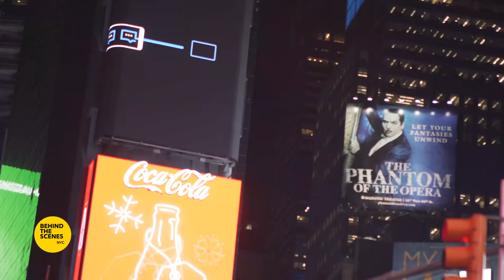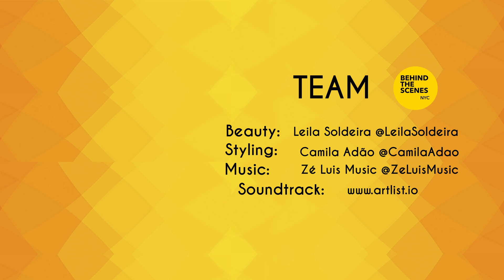Behind the Scenes With The Phantom of the Opera on Broadway [Part 1]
I had such an amazing experience going backstage of the renowned Broadway musical, The Phantom of the Opera.

On Part 1 of this video, you'll see me talking to the three main actors and asking them curious questions about the show! For Part 2, I'm taking you with me to explore their backstage and see how everything works!

Oh! And you also want a backstage experience?

MORE ABOUT THE MUSICAL:

Originally starring Sarah Brightman, Michael Crawford and Steve Barton in the roles of Christine, Phantom and Raoul, The Phantom of the Opera opened in the West End, London in 1986 and on Broadway in New York in 1988, both with the same main cast!

The eponymous novel was written by the Frenchman, Gaston Leroux, while the musical was composed and co-written by famed producer

The story takes place in the late 19th century in Paris! A musical genius, the Phantom, is banished from society, because of his physical facial deformations and hides in the dungeons of an Opera in Paris.